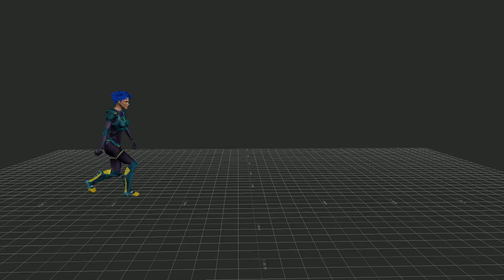my first animation armando loera